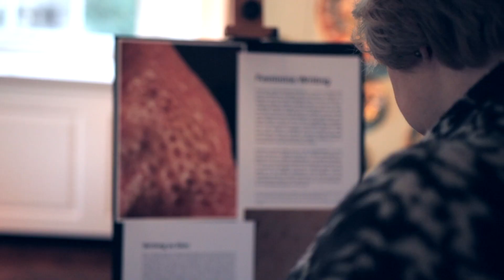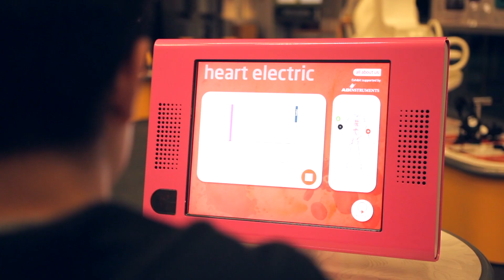FUTURES 2018 (European Researchers' Night)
Researchers from University of Bristol, University of Bath, Cardiff University and Bath Spa University engaged thousands of people across Bristol and Bath with cutting-edge research during FUTURES 2018. From live experiments to interactive exhibitions, story-telling to art installations, FUTURES 2018 had something for everyone.

FUTURES is organised by University of Bristol, University of Bath and Bath Spa University. This European Researchers’ Night project is funded by the European Commission under the Marie Skłodowska-Curie Actions.